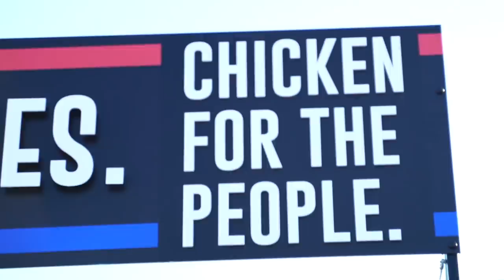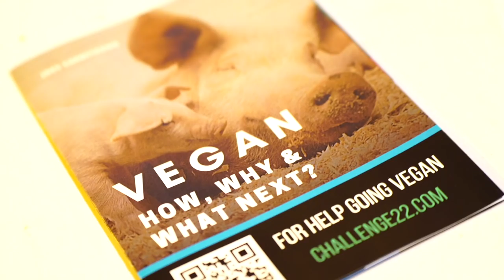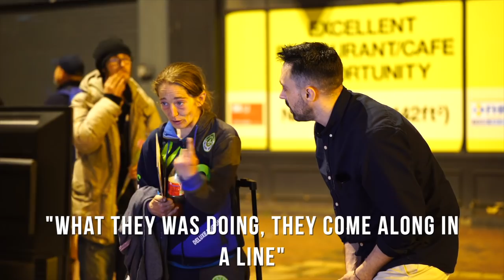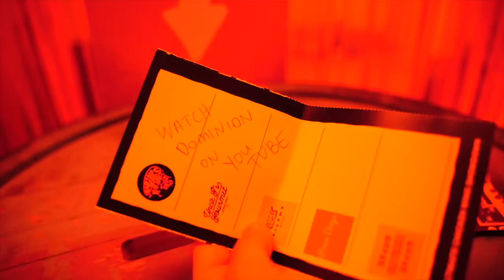Vegan Gatecrashes Chicken Wing Fest, it didn't go to plan...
I went to the Wingfest in Derby to talk with people about animal rights, but it didn't go to plan, so I had to improvise.,.